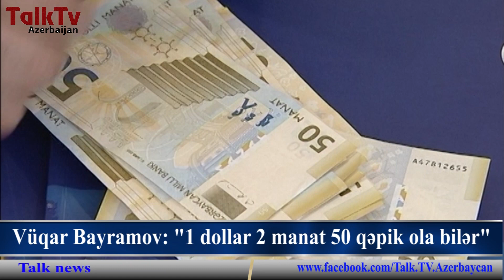Dollar 2.5 AZN olacaq ? - Vüqar Bayramov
Bu ilin əvvəllərindən Mərkəzi Bankın liberal məzənnəyə keçəcəyi  gözlənilirdi. Yəni heç bir rəsmi müdaxilə olmadan manat bazar qaydaları ilə öz qiymətini tapacaq.

İqtisadçı ekspert Vüqar Bayramov Talk Tv-yə açıqlamasında bu prossesdə Mərkəzi Bankın əvvəldən hazırlıqlı olmasının vacib olduğunu deyib. Ekspert bildirib ki, ən azından qonşu ölkələrin təcrübəsindən yararlanmaq lazımdır...